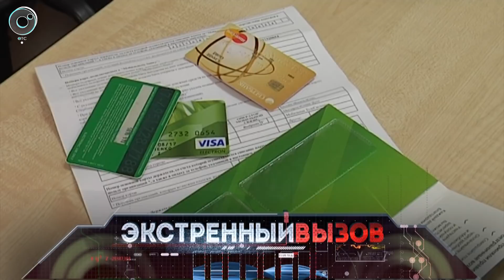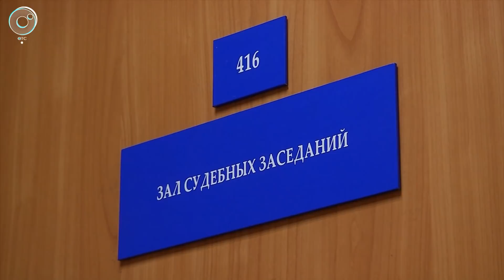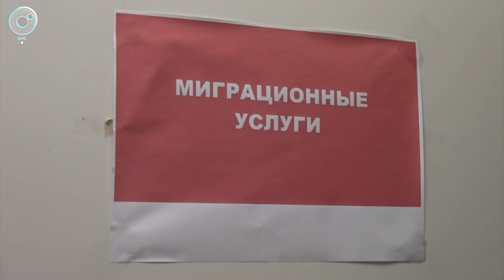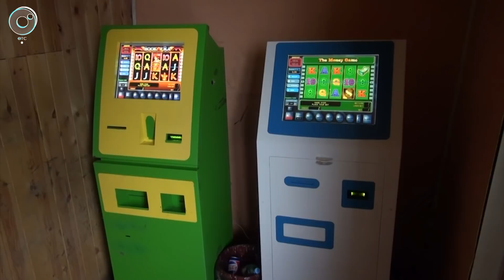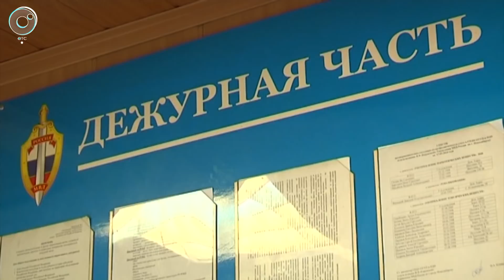Экстренный вызов: 24 сентября 2018